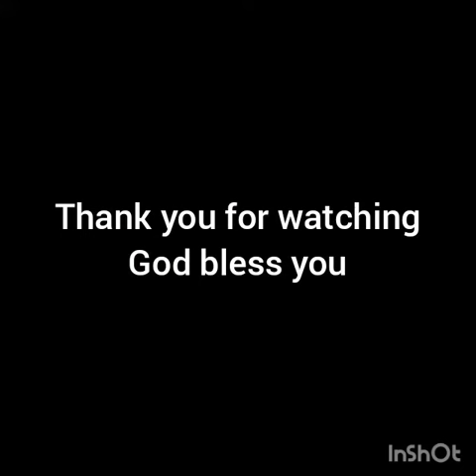Joshua Nankwe nankwe ft PC lapez (my prayers for you )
My prayers for you fellow Christians